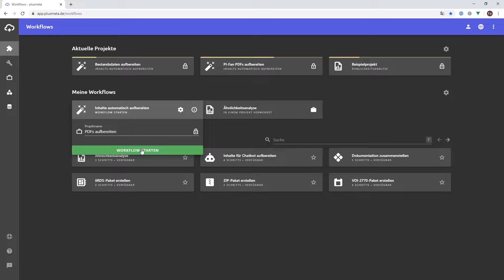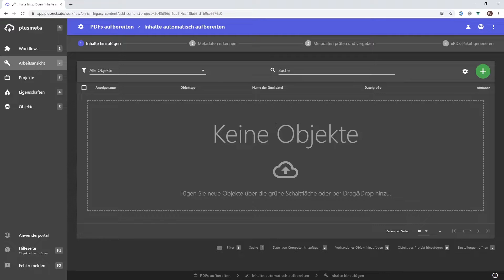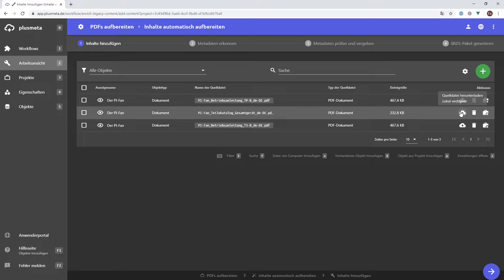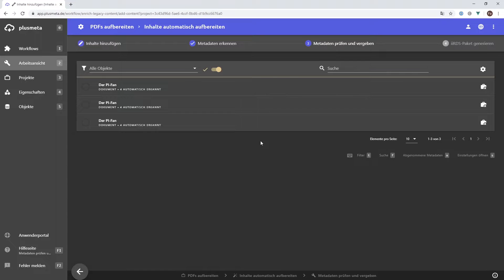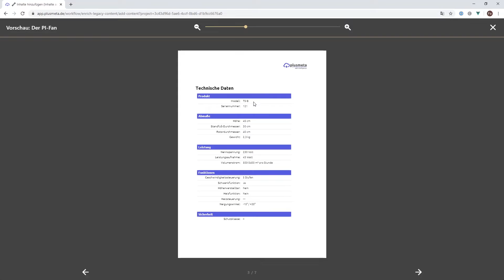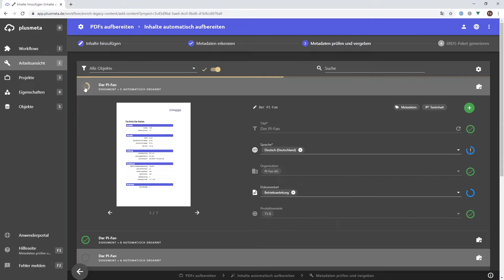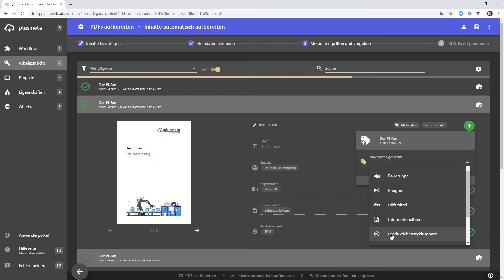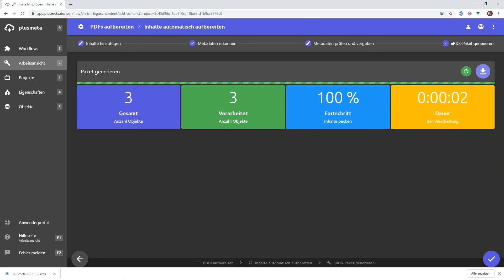Bestandsdaten mit Metadaten anreichern und als iiRDS-Paket exportieren | plusmeta-Tutorial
In diesem Tutorial lernen Sie, wie Sie Bestandsdaten in plusmeta mit Metadaten anreichern und anschließend als iiRDS-Paket exportieren können.
Das Tutorial richtet sich in erster Linie an neue plusmeta Benutzer und Interessierte an unserer Software.

Vielleicht wird Ihre Frage auch in unserem Anwenderportal beantwortet. Hier finden Sie das Anwenderportal
Hat Ihnen das Video gefallen? Dann freuen wir uns über ein 👍!